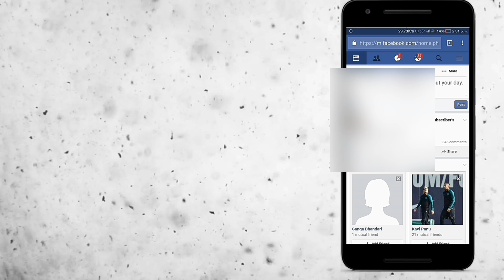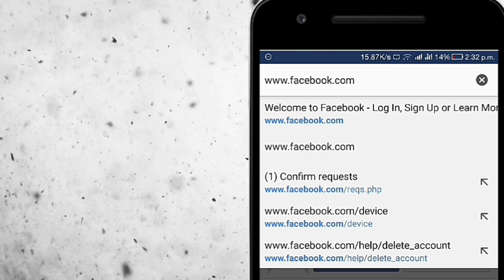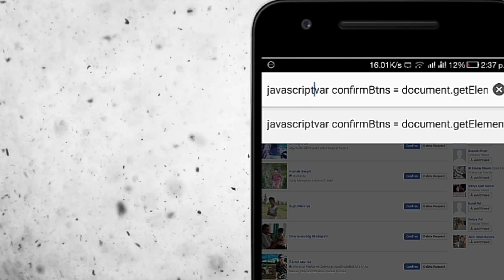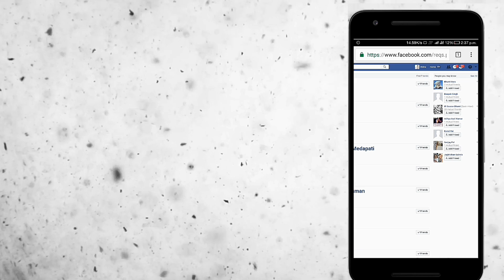UNFRIEND ALL THE FACEBOOK FRIEND IN JUST ONE CLICK |NEW TRICK| 2019 😊😊👍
hello दोस्तों
फेसबुक एक बहुत बढ़िया social नेटवर्क है जिसे अरबों लोग अपने फ़ोन ,कम्प्यूटर, लेपटॉप आदि मैं  चलाते है और एक दूसरे की खबर उनसे बातचीत करते है और यह कोई भी किसी अन्य यूजर का आसानी से उनकी समहती द्वारा आपस मे मित्र बन सकते है
बहुत से लोग आपके बहुत सारे दोस्त बनाना चाहते है  और  ओर आपस मे मित्रता को बढ़ाना चाहते है
लेकिन आज कल एक समस्या हर facebook यूजर के सामने आ रही है कि  की उन्हें बहुत सारी Friend request फेसबुक पे आ जाती है  किसी को 500 तो किसी  को 600 तो किसी को 1000 तक friend request कुछ ही दिनों मैं आ जाती है  ऐसे लोग उन सभी लोगो को अपने friend list मे Add करना तो चाहते है परन्तु इतने लोगो को add करना thora बेकार से लगता है
हालांकि मेरा चैनल अभी तक इतना बड़ा नही है लेकिन मुजसे लगभग पांच  लोगों तक ने पूछा की मैं एक के बारे मे वीडियो बनाऊ की "कैसे आप सिर्फ एक click मैं अपने सभी friend request को confirm मतलब accpet कर सकते है "
तो दोस्तो आज की इस वीडियो मैं आप जान ही गये होंगे कि कैसे आप  कैसे सभी आप ये काम आसानी से करते है दोस्तो

-How To Change Your Voice inTo ManY funnY Sound Effects In your ANDROID phone |Must try

-फ्री Jio 4g mobile फ़ोन को ऐसे बुक करें |how to book JIO 4G MOBILE phone FREE✔